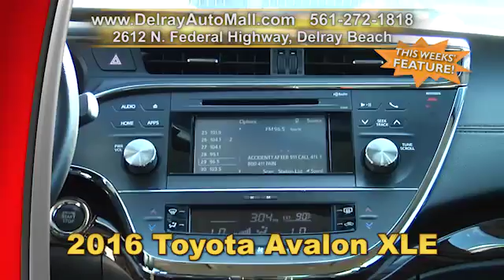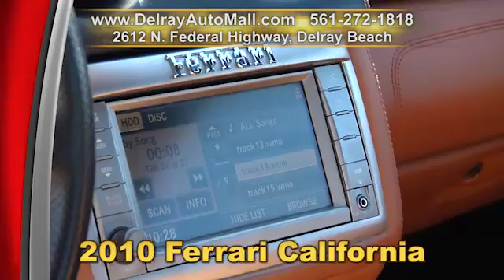Delray Auto Mall Fox29 TV ad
Premier auto dealership serving South Florida. We sell quality pre-owned vehicles at affordable prices.